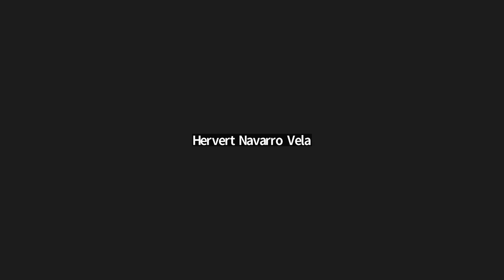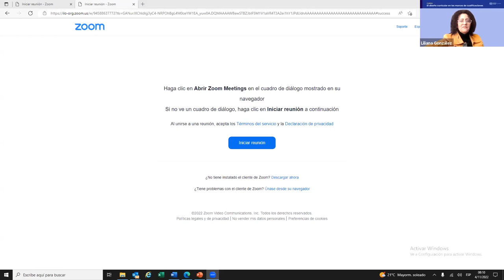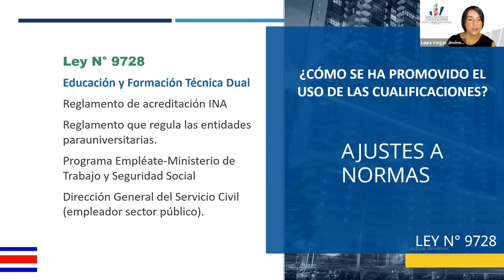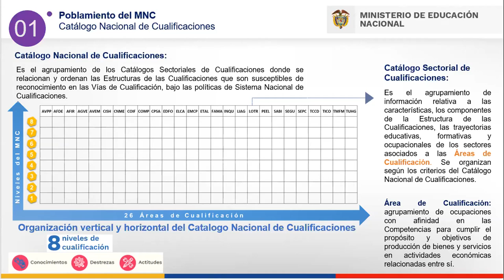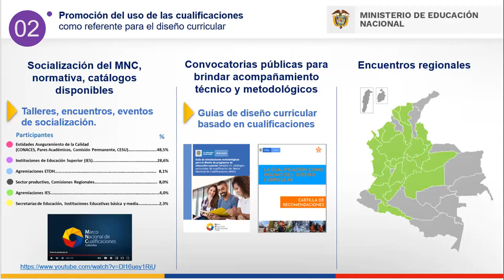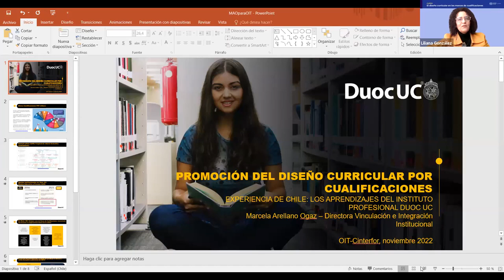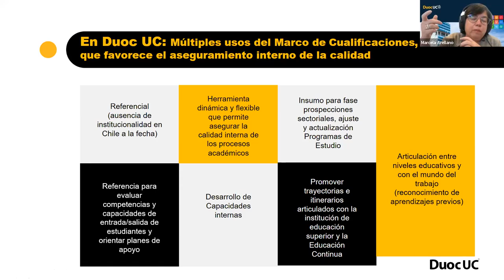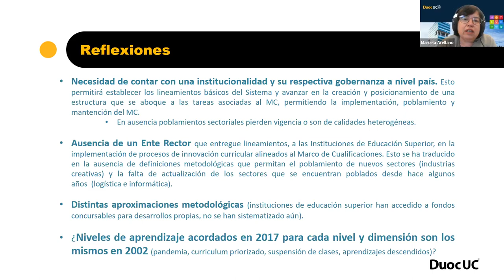Videoconferencia sobre Promoción del diseño curricular por cualificaciones. Panel de experiencias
El viernes 4 de noviembre OIT/Cinterfor coordinó y facilitó un panel de experiencias sobre la promoción del diseño curricular por cualificaciones, con la participación de Costa Rica, Chile y Colombia. Esta actividad se da en el marco del curso que está llevando adelante Cinterfor: Diseño curricular en los marcos de cualifcaciones.

Las experiencias fueron presentadas por:

Laura Vargas del INA de Costa Rica.
Marcela Arellano por el DUOC de Chile.
Andés Jaramillo por el Ministerio de Educación Nacional de Colombia.